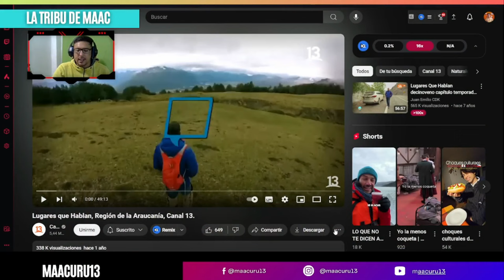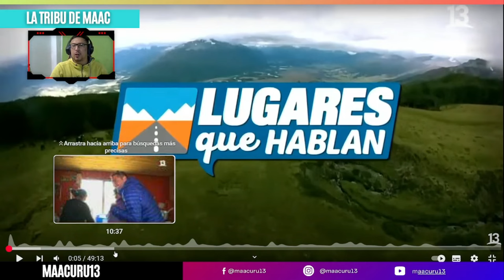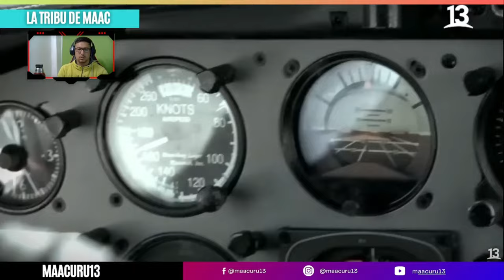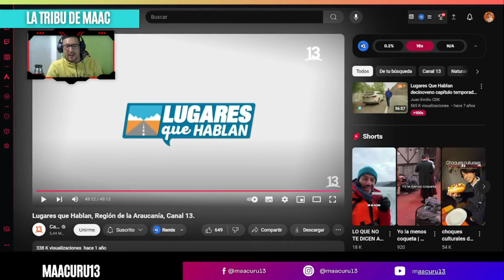Un Fenómeno Único en Chile ¡AGUA QUE ARDE! 🔥🌊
VÍDEO ORIGINAL: Lugares que Hablan, Región de la Araucanía, Canal 13.

Pancho recorrió la Región de la Araucanía y casi se convirtió en Tarzán.